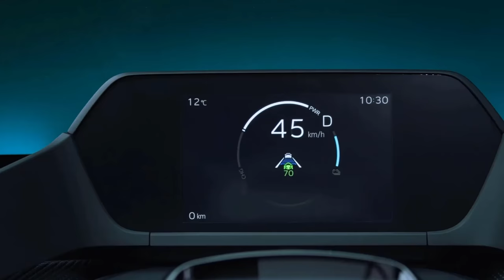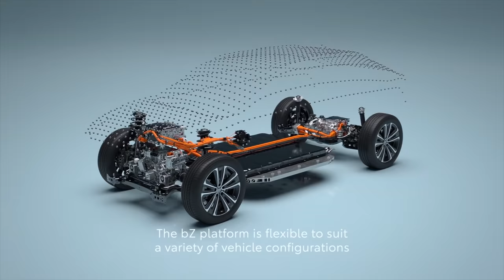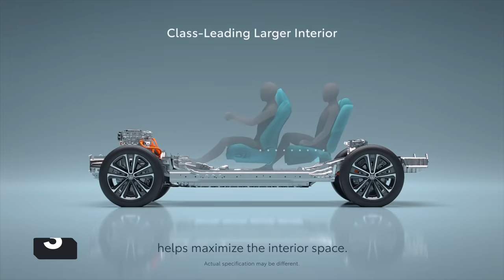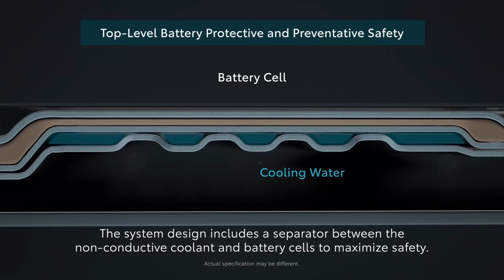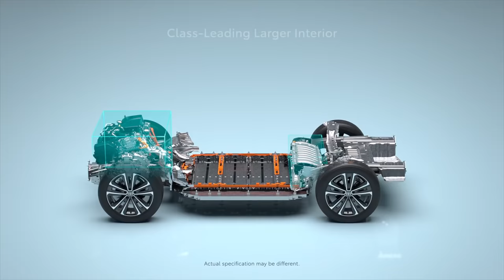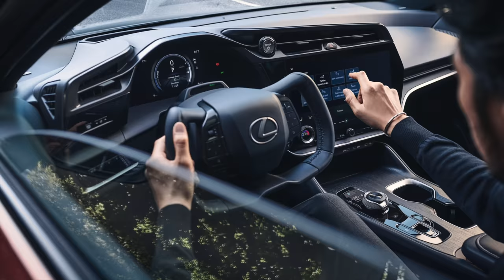Toyota's ALL NEW Bz4X SHOCKS The Entire Industry!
Toyota's all-electric bZ4X made its production debut in the United States today. Toyota's introduction of the bZ4X, as a leader in electrification, represents the first of a global series of battery-electric vehicles to be introduced under the global "Toyota bZ" brand umbrella.